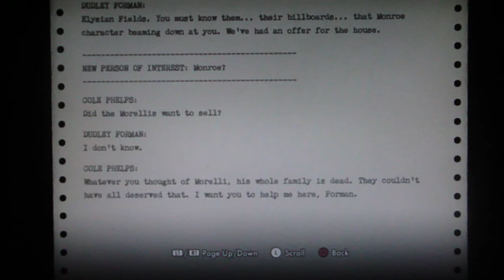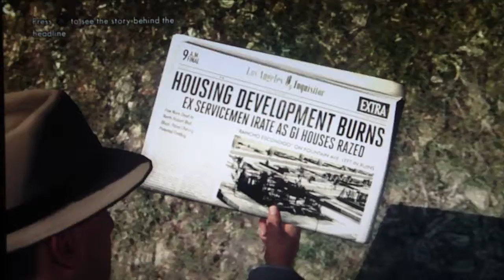LA Noire Playthrough Part 104